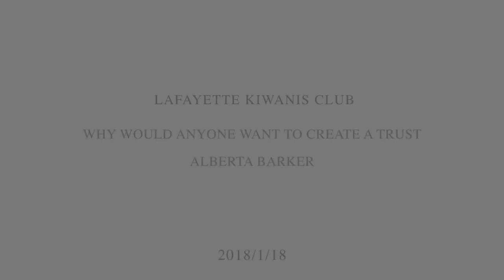Lafayette Kinwanis Club, IndianaWhy Would Anyone Want to Create a Trust?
Alberta Barker will host "Why Would Anyone Want to Create a Trust?" and discuss how the financial and legal benefits of having a trust are as wide-ranging as the resources and objectives of families that enjoy them.